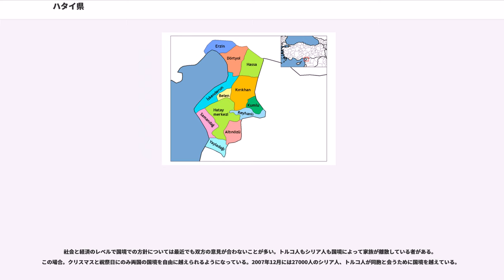ハタイ県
地中海地方_(トルコ)
シリア・トルコ関係

ハタイ県はトルコ南部の県。地中海地方の県である。県都はアンタキヤ。

北部を東からアダナ、オスマニエ、ガズィアンテプと接しており、東部、南部についてはシリアとの国境である。西部は地中海。
県都はアンタキヤであるが県域最大の都市はイスケンデルンである。シリアとの国境であり、、区内のが国境の町となっている。ハタイはトルコでも国際化した町であり、多くのトルコ人、アラブ人、アルメニア人などの民族が、スンニ派、アレヴィー派、キリスト教など様々な宗教を信仰し、生活している。区にあるヴァクフルキョイ(Vakıflıköy)村にはアルメニアの田園風景が元のまま残っており、サマンダー、、レイハンルではアラブ人が多数派である。

多くの地中海地方の県とは違い、ハタイはトルコ他県からの移住が少なく、このため文化的な傾向を多く残しており、アラビア語が多くの地域で話されている。この文化の融合を祝して、2005年には「ハタイ文化会合」と「ハタイ国際的価値保護組織」がムスタファ・ケマル大学のアイドゥン博士によって開催され、設立された。

ハタイは温かく熱帯作物であるサツマイモ、砂糖黍などの生産が行われる。またこれらの作物は地域料理に使われ、キッテと呼ばれるつぶし胡瓜の料理のような他の地域の料理にも使われる。

よく知られているハタイの料理には甘蜜のペーストリーの菓子カナフェ、つぶしトマトとたまねぎのペースト、ヨーグルトと茄子のペースト、ヒヨコマメのホムスなどがトルコのケバブと同じように食卓に上がる。この地域の料理はムハッマラのようにスパイスを効かせるのが伝統である。刺激の多いキョフテはオルクと呼ばれ、タイムとパセリのペーストは「Za'atar」、日干しチーズはスルケと呼ばれる。また、ざくろのシロップはこの地域では人気のドレッシングである。

ムスタファ・ケマル大学は1992年アンタキヤに新しく設立された。

地域の46%が山岳部であり平坦地は33%、20％は丘陵や平坦でない土地である。最も顕著な特徴は南北のヌー山脈と最高地点のミーイルテペであり、その他にもズィヤレトダーイ、ケルダーなどの峰がある。この近辺は大地溝帯の最北部にあたり、ホルスト地溝形態の典型例のように、アラビア・ヌビア楯状地とアナトリア半島プレートの互いへの圧迫が起こっており、この県に見られる大地の褶曲はそれが故と考えることができる。

レバノンのベッカー高原からオロンテス川が流れて込んでおり、シリア、ハタイを通り地中海に流れ込み、サマンダー三角洲がこの川の下流域に形成されている。アミク平原には湖があったものの1970年代に蒸散してしまい、今日アミクは最大の平地地帯となり、農業生産の中心地となっている。

ハタイの気候は典型的地中海性気候であり、夏は高温乾燥し、冬は高温多湿となる。山岳部は海岸線よりも乾燥した気候である。

鉱脈が散見され、イスケンデルンはトルコ最大の鋼鉄施設の所在地であり、Yayladağı区ではハタイの薔薇と呼ばれる見事な大理石を産出する。

アナトリア、シリア間の交易点であり簡易な気候と肥沃な土壌を持つこの土地は早期青銅器時代、アッカド帝国の一部であり、その後アムル人のヤムハド王国、ヒッタイトを経る。後期ヒッタイトの時代には「ハッテナ」というこの県の名前の由来になった人々が住んでいた。その後もアッシリア、ペルシア、セレウコス朝と国が変わり、紀元前64年、ローマ帝国の東方の最前線にある政治的・経済的に重要な地域・シリア属州になって行く。アンティオキアはセレウコス朝及びローマ帝国の下で、東地中海で最大級の大都会として繁栄した。

638年、東ローマ帝国は正統カリフ率いるイスラム教の軍隊にオロンテス川沿いでの決戦で敗れ、アンティオキアも占領された。ウマイヤ朝、アッバース朝の時期アラブ人君主の施政下に入る。887年、Tolunoğullarıによって初めてトルコ人に占領され、トルコ帝国セルジューク朝の傘下でテュルク人のいくつかの首長国に支配された。また、この後の1097年から1098年にかけてアンティオキア市は第一次十字軍により包囲され（アンティオキア攻囲戦）最終的に陥落しアンティオキア公国が成立したが、結果としてビザンツ帝国の宗主権下に組み込まれた。さらにその後、ハタイはマムルーク朝に組み込まれてゆく。

マムルーク朝時代、アンタキヤはオロンテス川と山の間の2平方キロメートル程度の範囲に広まる中型都市であった。1516年オスマン帝国皇帝セ...